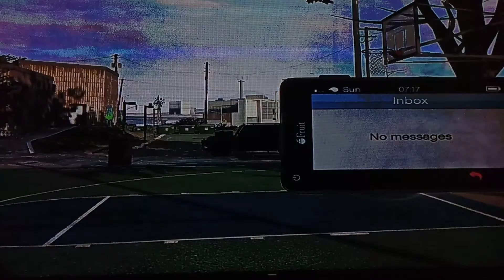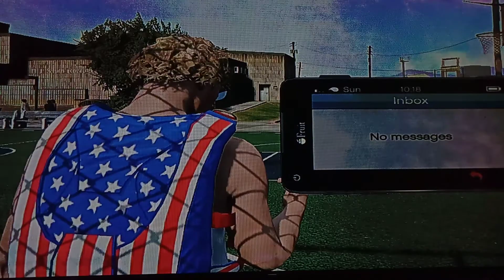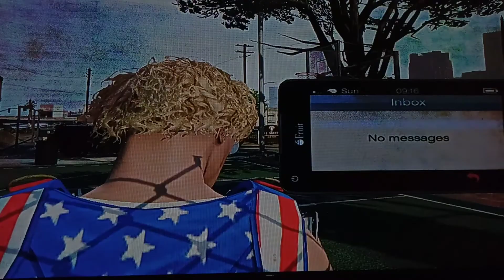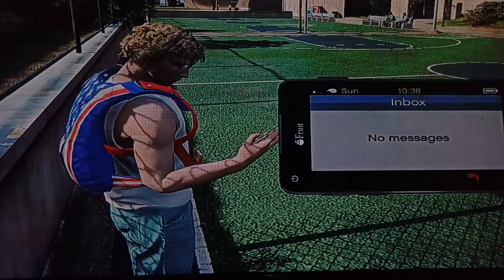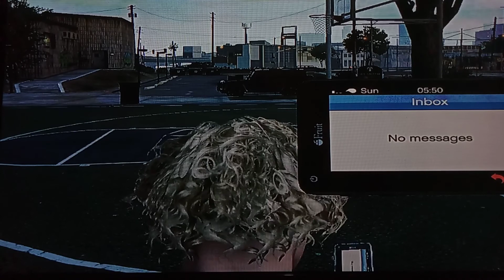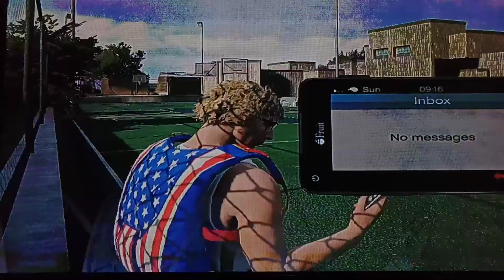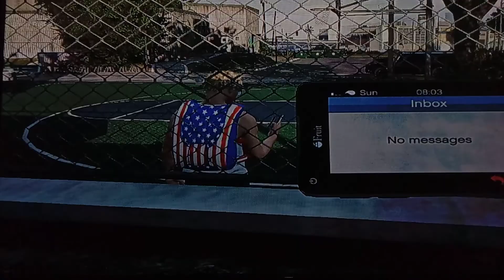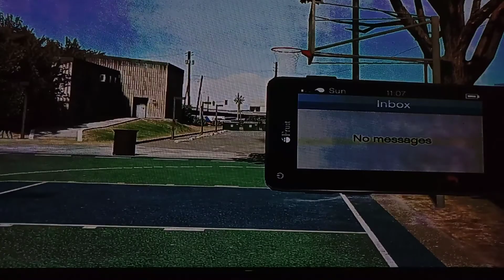GTA 5 school life in da hood season 1 episode 7